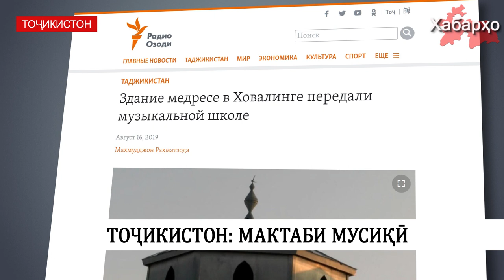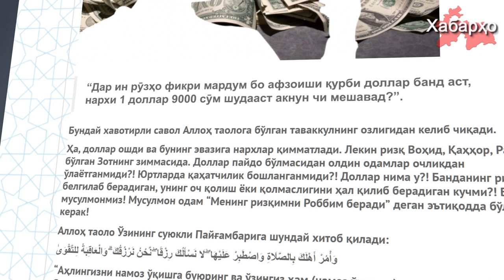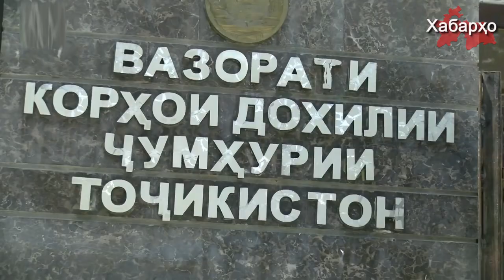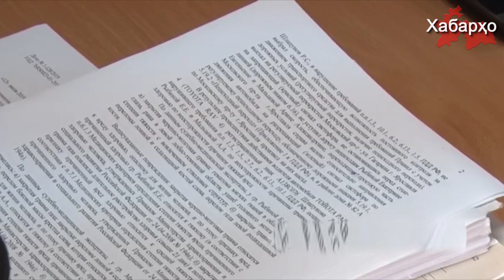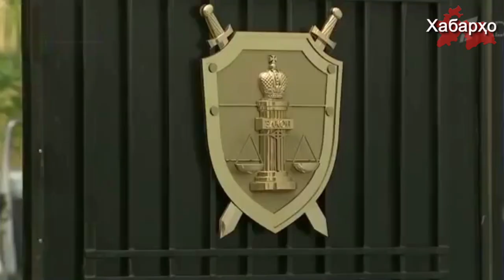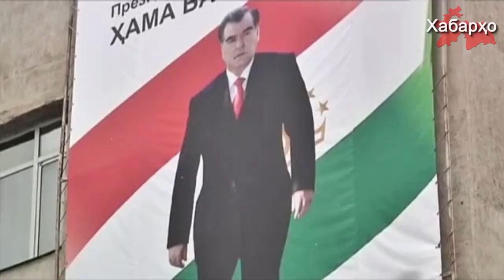Хабарҳои Тоҷикистон ва Осиёи Марказӣ 23.08.2019 (اخبار تاجیکستان) (HD)